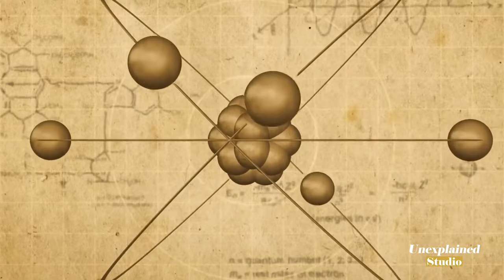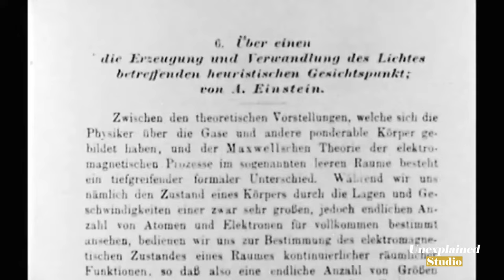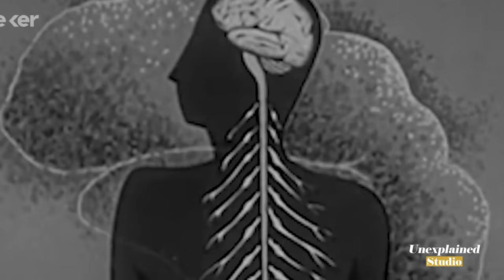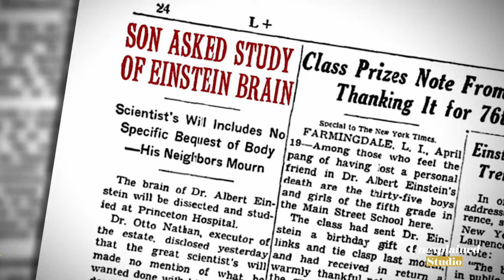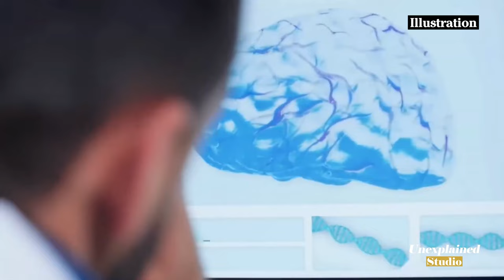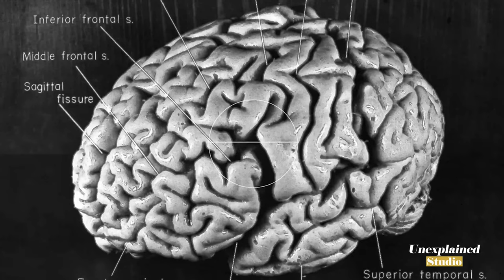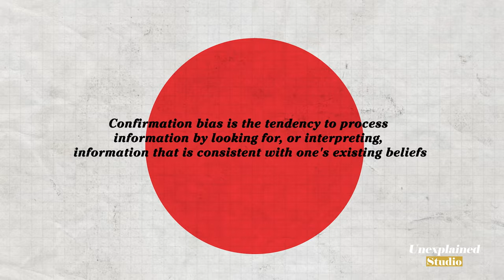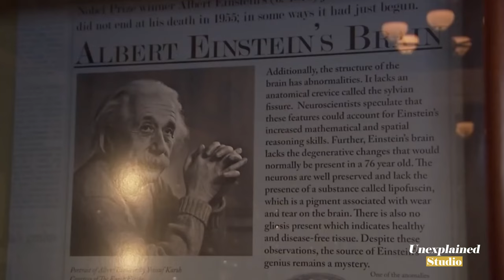Who Stole Albert Einstein's Brain?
mr scientific, einstein's brain, albert einstein brain, where is einstein brain, einstein brain today, einstein brain location

In the last century, the world of science has recorded major successes across various fields. Notable scientific victories include Magnetic Resonance Imaging (MRI), Smallpox eradication, manned spaceflight, and the internet. But for pathologist Thomas Harvey, his dream was to unlock the secrets of geniuses and what granted them that gift. Specifically, he became rather obsessed with unlocking the secrets of the genius of renowned physicist, Albert Einstein.

In today's video we look at Who Stole Albert Einstein's Brain?

Inspired by Where is Albert Einstein's Brain?

Inspired by What Made Albert Einstein A Genius?

Inspired by Mutter Museum Has Einstein's Brain Plus Other Creepy Exhibits | Secretly Awesome

Inspired by How Einstein's Brain was Different ?

Inspired by Einstein’s Brain Was Stolen and Chopped Up Into Tiny Pieces...For Science?!

whostolealberteinstein'sbrain?